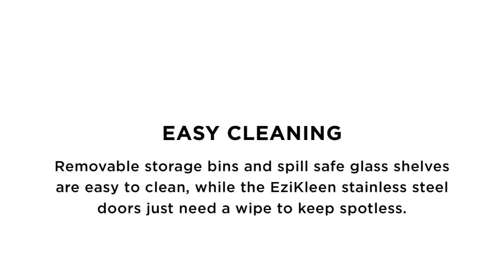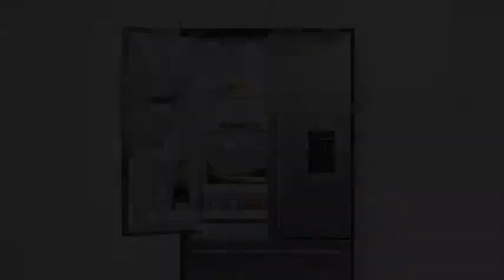Fisher & Paykel ActiveSmart Refrigerators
Your fridge door is the most used door in the home and every time it is opened, the temperature changes around your food. When it comes to your fridge, ActiveSmart technology controls the weather to deliver better food care.